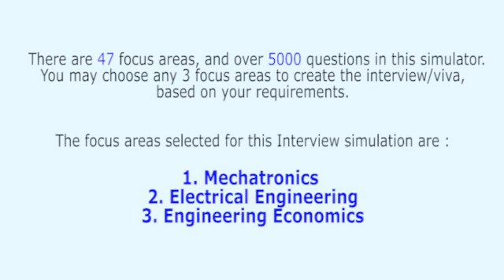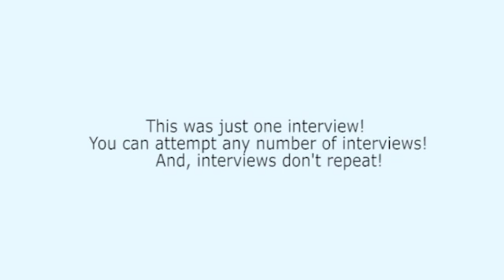Mechatronics & Applications Realistic Interview, or Viva Voce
This interview has been extracted from the ‘Production Engineering Interview Simulator and Trainer’ that has 49 topics of production Engineering and over 5000 questions in video format. The Interview Simulator & Trainer helps every Production Engineering Professional to respond meaningfully on the spot – in job interviews, viva examinations, technical presentations, client interactions etc. Want to know how it can transform your life?